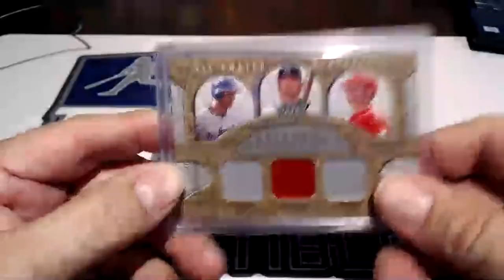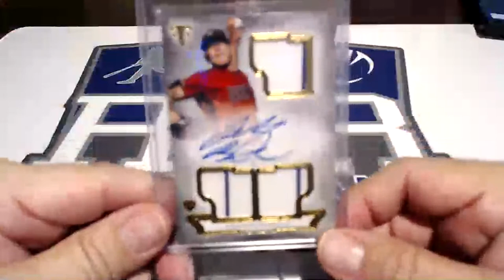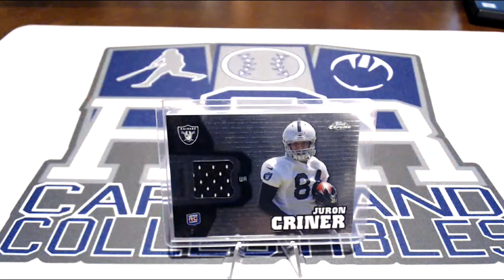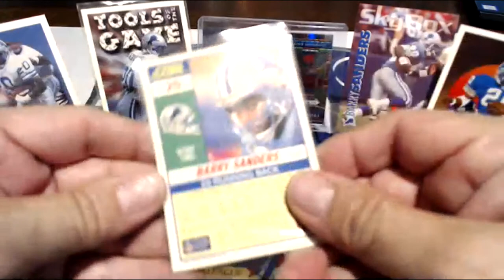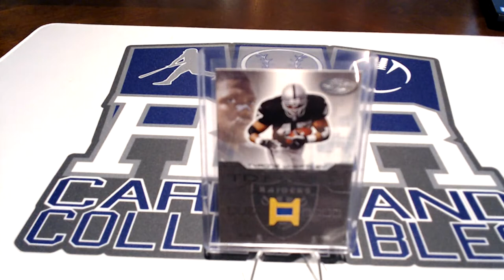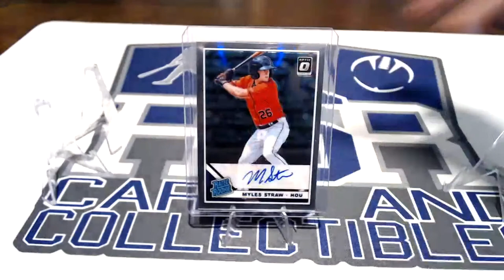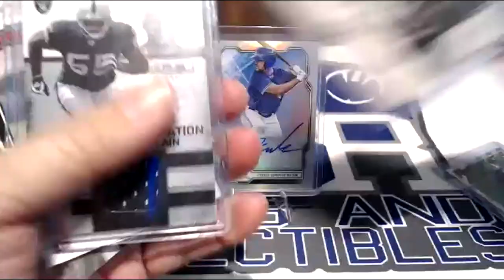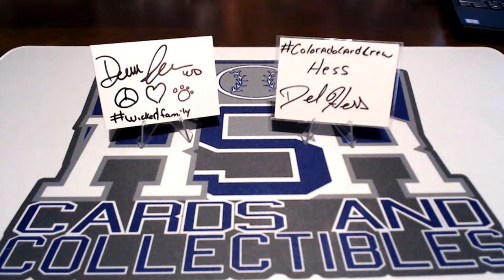Saturday Live Auction with RSR Cards and Collectibles!